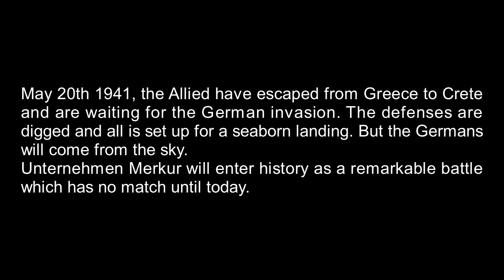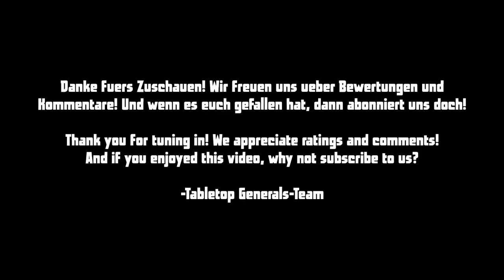Battle for Crete Bolt Action Battlereport #01 in English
May 20th 1941, the Allied have escaped from Greece to Crete and are waiting for the German invasion. The defenses are digged and all is set up for a seaborn landing. But the Germans will come from the sky.
Unternehmen Merkur will enter history as a remarkable battle which has no match until today.
If you want to have some of the terrain on our board check out Ziterdes

With friendly support from:
Frontlinegames